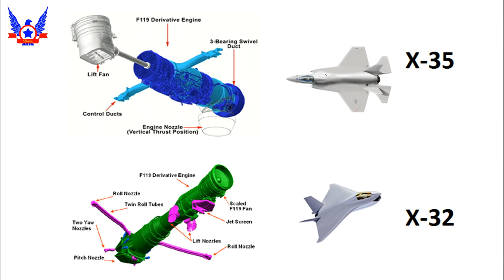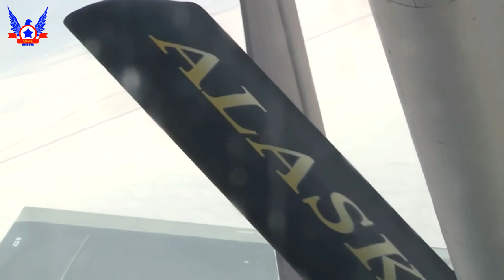F-35, Una gran opción para Chile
Bueno amigos, primero que todo les quiero dar la bienvenida a este su canal Prócer Chileno, el día de hoy les traigo un interesante video sobre los magníficos cazabombarderos estadounidenses F-35 “Lightning II” de quinta generación. En este trabajo analizaremos la historia de cómo se llegó a crear este aparato y veremos si eventualmente podría ser una opción para incorporarse en un futuro a la Fuerza Aérea de Chile, espero que les guste.